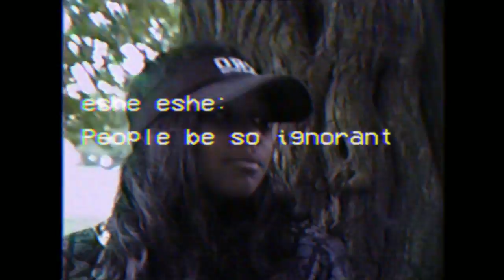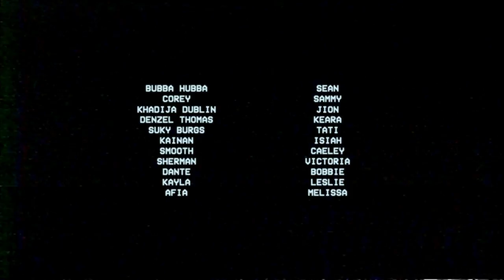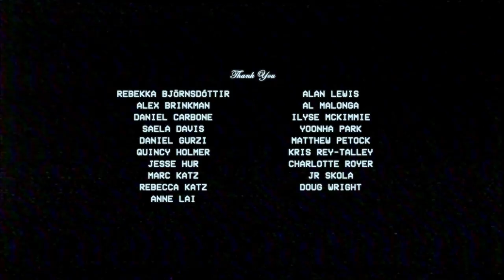LoveYourz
A teenage self-love creative collective searches for love and adventure as they explore the outer boroughs of NYC.

Presented by Caviar

Directed by Nick​ ​Bentgen

Produced by Lisa​ ​Kjerulff

With Music by:
Princess​ ​Nokia
Saunder​ ​Jurriaans​ ​+​ ​Danny​ ​Bensi
Small​ ​Black
Divine​ ​Council
Sneaks